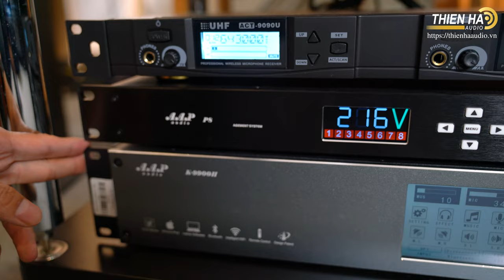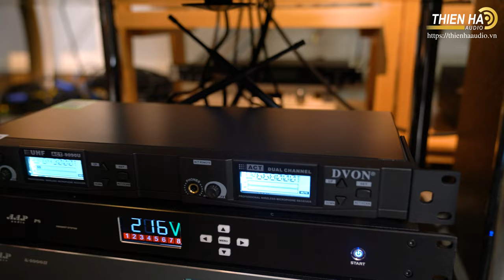Loa Wharfedale Anglo 12 - Made in UK - Loa Karaoke Chuyên Nghiệp - Giá Combo Khuyến Mại 125 Tr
Wharfedale Anglo 12 hay đầy đủ là Wharfedale Pro Anglo X12 là mẫu loa trình diễn sân khấu thế hệ mới, được thiết kế theo tiêu chuẩn âm thanh chuyên nghiệp (pro-audio), được chế tác và hoàn thiện ngay tại Anh Quốc, biến nó trở thành một trong những mẫu loa sân khấu cao cấp nhất hiện nay, dùng cho cả trình diễn âm nhạc và hát karaoke, phù hợp cho cả giới âm thanh chuyên nghiệp và nhu cầu dân dụng như không gian karaoke gia đình, karaoke kinh doanh chuyên nghiệp, hệ thống âm thanh bar, lounge, hội nghị, tiệc cưới.

Pro Anglo X12 được thiết kế là một hệ thống loa biểu diễn chuyên nghiệp, với cấu trúc 2 đường tiếng, sử dụng 2 củ loa con, với đặc trưng là âm thanh sống động, mạnh mẽ, chất âm cao cấp, giàu chi tiết. Trong đó, dải cao của loa được đảm nhiệm bởi 1 tweeter kích thước 38mm, kết hợp với 1 woofer hình nón đường kính lớn lên tới 300mm làm nhiệm vụ tái tạo dải trung và trầm. Cả 2 củ loa này đều được trang bị những công nghệ mới và tiên tiến của hãng. Nổi bật trong số đó là hệ thống nam châm Neodymium khổng lồ, có lực từ cực mạnh, giúp loa đạt được hiệu năng trình diễn mạnh mẽ, độ nhạy cao, đáp ứng nhanh và chính xác tín hiệu âm thanh. Nhờ đó, Wharfedale Pro Anglo 12 có thể mang đến những màn trình diễn âm nhạc vô cùng sống động, mạnh mẽ, thổi bùng mọi không gian giải trí bằng thứ âm thanh đầy năng lượng, giàu nhạc tính, cùng chất âm cao cấp.

Việc sử dụng củ loa bass hình nón có đường kính lên tới 300mm cho phép loa Pro Anglo 12 có khả năng tái tạo dải trầm vô cùng ấn tượng, khi đưa tiếng bass xuống rất sâu, căng đầy, uy lực nhưng đầy lôi cuốn. Trong khi đó, tweeter cao cấp kích thước 38mm giúp đôi loa biểu diễn có được dải treble cao, trong trẻo, độ chi tiết cao, phù hợp cho việc trình diễn nhiều loại nhạc khác nhau, từ những bản nhạc sôi động, đến những ca khúc trữ tình sâu lắng.

Khác với một số đôi loa chuyên nghiệp khác thường được tích hợp sẵn ampli, Wharfedale Pro Anglo 12 lại là một đôi loa thụ động (passive), tức là cần được kết hợp với ampli khuếch đại từ bên ngoài. Sở dĩ như vậy bởi lẽ đây là một đôi loa biểu diễn công suất lớn, yêu cầu rất cao về mặt khuếch đại, do đó, cần được phối ghép với một ampli đủ mạnh và đủ tốt để phát huy được hết giá trị về hiệu năng và chất âm, thay vì được tích hợp sẵn mạch ampli như một số đôi loa biểu diễn thường gặp. Loa Pro Anglo X12  có công suất trung bình 400W, trong khi công suất cực đại có thể lên tới 1.600W, đủ sức trình diễn ở những phòng karaoke, quán café, sân khấu, hội trường lớn, hay thậm chí là những không gian mở ngoài trời.

Về thiết kế, Wharfedale Pro Anglo 12 sở hữu kiểu dáng hiện đại, cao cấp, đủ sức gây ấn tượng ngay từ những cái nhìn đầu tiên. Loa có vóc dáng trung bình, không quá nhỏ hay quá lớn, với kích thước 600 x 350 x 412 mm, giúp khác hàng thoải mái trong việc di chuyển, bố trí và sử dụng loa ở bất kì đâu tùy thích. Mặt trước của loa trang bị tấm ê–căng được làm bằng lưới thép cứng giúp đôi loa tránh được những tác nhân gây hại từ bên ngoài làm ảnh hưởng đến chất lượng âm thanh của loa cũng như mang đến sự tinh tế cho đôi loa sự tinh tế và khác lạ trong tổng thể thiết kế. Mặt sau bao gồm các cổng kết nối, thông số kỹ thuật và phần thông hơi. Thùng loa được làm từ ván ép gỗ bạch dương nhiều lớp cao cấp dày 15mm được thiết kế chuẩn mực để đạt được tính thẩm mĩ, bền bỉ cũng như đảm bảo về chất lượng âm thanh, đi kèm là nước sơn đen sần giúp chống va đập, hạn chế xước xát một cách hiệu quả.